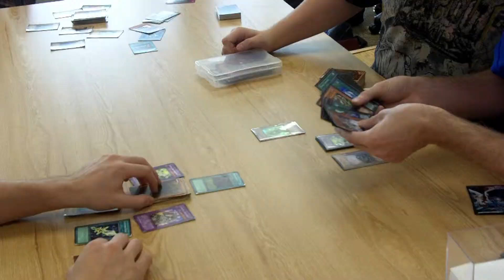High School Board Game Club Promo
For one of my high-school Television class assignments I had to create a promo for one of our high-school clubs. I chose to go to the board game club and interview a few kind souls there, and film some b-roll to create this promo.
Filmed with a Zi 8 provided by LTTV